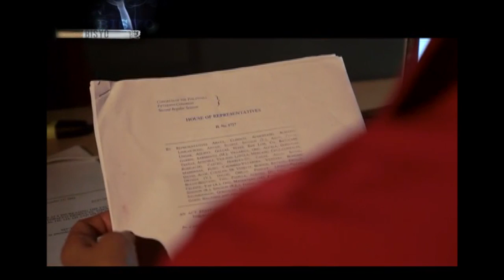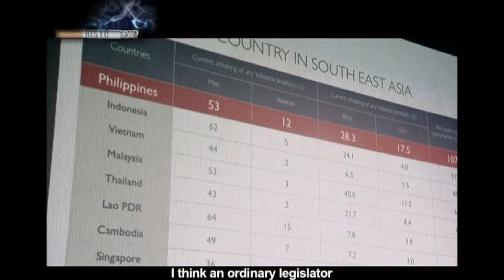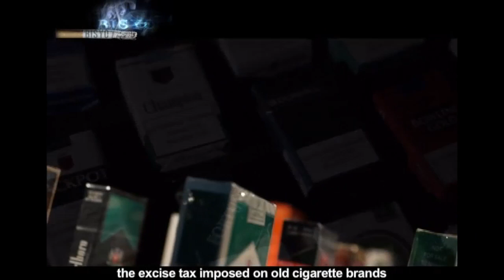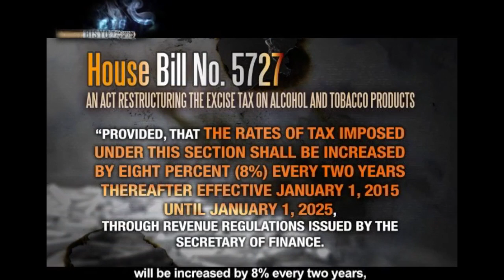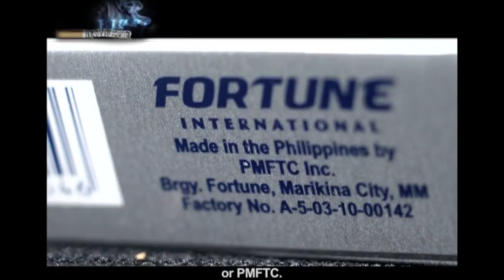BISYO (Part 1)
More videos on Rappler Follow Rappler for the latest news in the Philippines and across the globe. Will the Abaya version (HS 5727) of the Sin Tax bill on cigarettes and alcohol finally be enacted into law? Or will genuine tax reforms remain wanting because of compromises with the powerful tobacco lobby? Follow Rappler for the latest news in the Philippines and around the world.